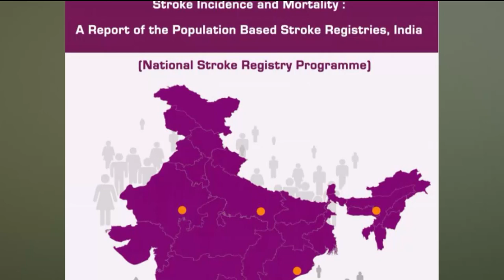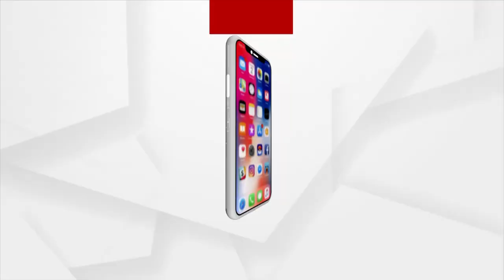ରାଜ୍ୟରେ ଚିନ୍ତା ବଢ଼ାଉଛି ବ୍ରେନଷ୍ଟ୍ରୋକ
ପ୍ରତି ବର୍ଷ ରାଜ୍ୟରେ ହଜାର ହଜାର ଲୋକ ବ୍ରେନ ଷ୍ଟ୍ରୋକର ଶିକାର ହେଉଛନ୍ତି ଯାହା icmr ର ଏକ ଷ୍ଟଡ଼ିରୁ ଜଣାପଡିଛି । ଦେଶର 5 ଟି ଆଗୁଆ ଜିଲ୍ଲା ମଧ୍ୟରେ ଓଡ଼ିଶା ବି ସାମିଲ ।